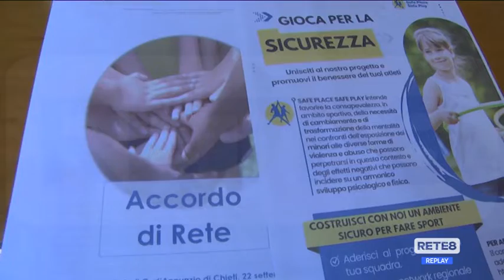Ud’A - Prevenire la violenza sui minori nello sport